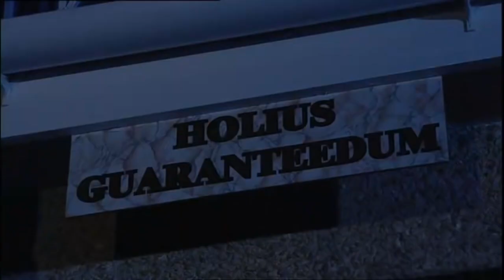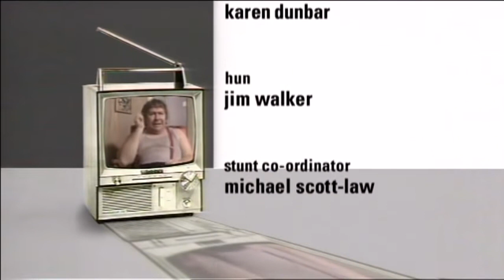RAB C NESBITT TRIPS Season 8 Episode 6 18 June 1999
DIGITALLY REMASTERED TO VIEW.
He's a brash, perpetually drunk Scotsman whose desires in life are remarkably uncomplicated: get sauced at the local pub in Govan, hang with the mates and be the voice, however unwelcome at times, of the common man. This longtime comedy, the brainchild of writer Ian Pattison, stars Gregor Fisher as the titular character, a career-defining role that Fisher, ironically, wanted no part of to start. Another series that perpetuates a Scottish stereotype, he thought, but much to his surprise his countrymen have celebrated Rab as a shambling antihero, despite the fact some viewers are often left baffled by his undiluted Glaswegian brogue. Noted for the way Rab regularly speaks directly into camera and the comedic way it's broached topics such as neo-Nazism, sexually transmitted disease and alcoholism, the series' later episodes saw Rab convert to Christianity and - surprise! - give up the bottle.
First episode : 27 September 1990
Final episode : 2 January 2014

taken from old tapes saved to view again.